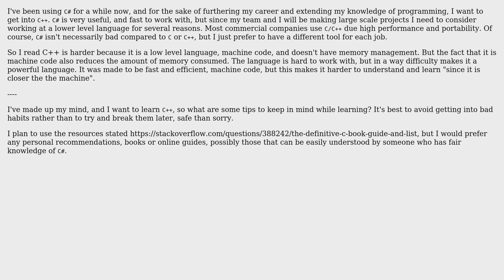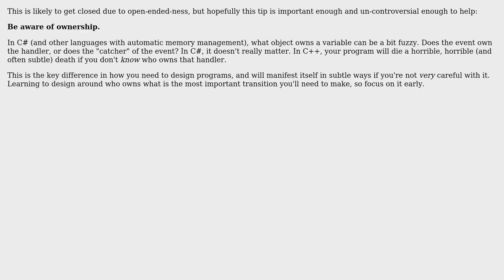Software Engineering: Moving from C# to C++, and tips? (3 Solutions!!)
Software Engineering: Moving from C# to C++, and tips?

With thanks & praise to God, and with thanks to the many people who have made this project possible! | Content (except music & images) licensed under CC BY-SA | Music | Images & others | With thanks to user Telastyn user J. Polfer user JohnMark13 user dxm user Dave and the Stack Exchange Network Trademarks are property of their respective owners. You are responsible for your own actions.